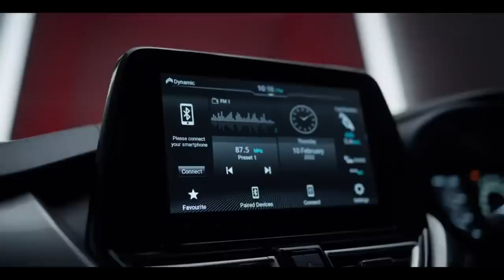Top 5 Best Budget Cars under 7 to 8 Lakh 2023 | Inse Acha Option Nahi Milega